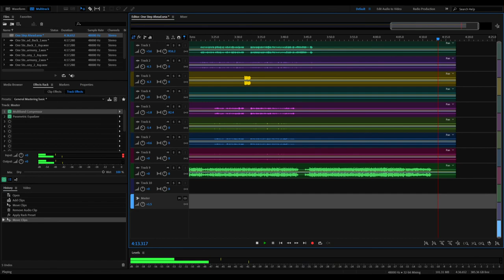【Saki】KEI - One Step Ahead【SynthV カバー】 (300 Subscriber Special/1 Year Synth V Anniversary)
Wow! I can't believe I've been doing this for an entire year now...
I've always wanted to do this song, but I wanted to wait until I was more comfortable with the program and tuning in general. It's another that holds a pretty special place with me, since it's kinda exactly what I needed to hear when it came out.
I just want to thank all of you. You guys gave me a reason to keep using Synth V and keep making covers. When I started I thought I'd just be another hobbyist, making mediocre covers every few months, but seeing all of this positive feedback from comments and viewcounts really got me going. Now that I'm in my new apartment I'll be able to dedicate more time to my covers and maybe even learn how to write original songs!
So thank you all for 300 subscribers, and here's to at least a couple more years of doing this!

SVP, Tuning, and Mixing done by me!